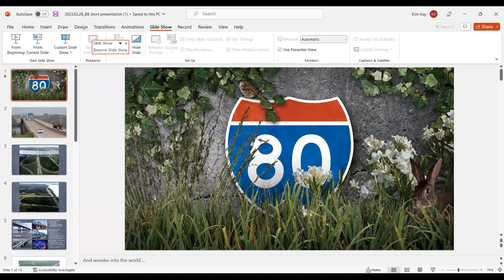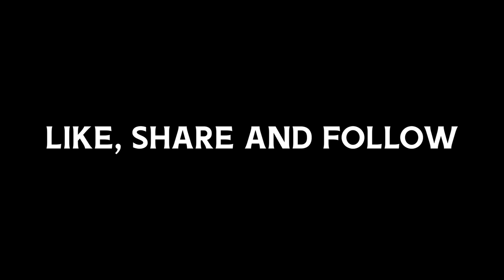Bison Bridge Presentation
Click on "show more" below for a timeline with shortcuts to key points in the presentation

This is a recording of a Zoom presentation by Chad Pregracke of Living Lands and Waters about the proposed "Bison Bridge" over the Mississippi River. After watching this, you will realize that this wacky idea may actually happen, and that it will be very cool.

00:00     Intro and history of Living Lands and Waters
03:00     Mississippi River facts
03:57     I-80 facts
06:20     Picture of I-80 bridge
07:36     Other successful bridge projects
11:57     Animation of the bridge concept
15:35     Birds
16:40     Money
17:16     Comparison to St Louis arch
20:58     "Money is not a problem"
24:02     Other repurposed infrastructure projects
26:52     Options for the new bridge
31:19     Probability that this will really happen, followed by discussion
39:52     Invitation to use the new Living Lands and Waters classroom